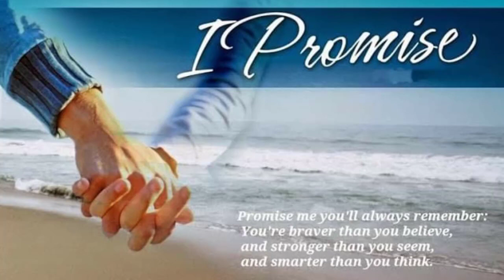COVID-19, LOCK DOWN - INDIA - WE CARE FOR YOUR LIFE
INDIA - WE CARE FOR YOUR LIFE

Lock Down

We are able to effectively self- quarantine and complete these days Successfully. Because many dedicated and responsible citizens of our Country have quarantined, themselves from their families.
GRATITUDE to everyone, who Sacrified their lives and are striving by serving people continuously to save our lives. 🙏

To Continue the Same Quarantine Journey Safely, by respecting Our Government instructions is  Our Social Responsibility.

Hazel Shirley